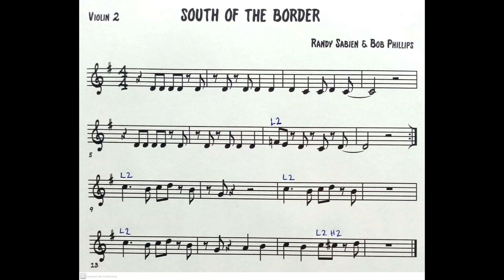South of the Border Violin 2 - Practice Video